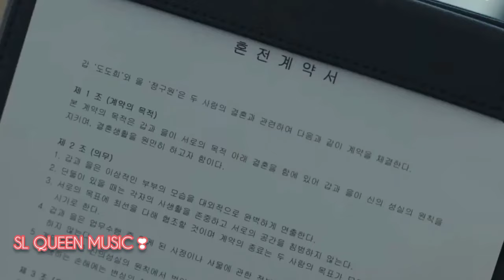Alen maa (ආලෙන් මා) || 💗 Korean Mix Sinhala Songs 💗 || @SLQueenMusic 💗